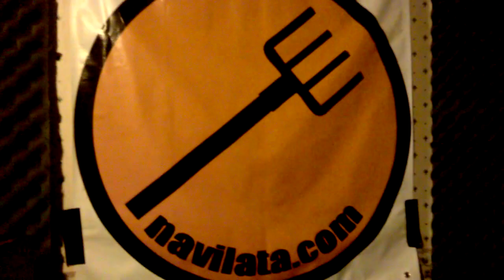Music, Traveling, and Nature | Welcome, 2021 | Vlog 🌿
)O(
Klavdiya Kitanova (vocals, percussions, didgeridoo) and Anton Yanachkov (guitar, tamboura, percussions) are a pagan folk duo whose sub-genre they determine as ritual/symbolic folklore.

Ksana (occult meaning) – “the favourable moment”, “temporal center”

KsANa is inspired by their love of European folklore, Mother Nature, and a lifestyle alternative to mass culture. The duo bridges timelines between ancient history, world cultures, and lands of mystical imagination via honoring pagan pantheons and worshiping Nature. Their music flows low down to Mother Earth, thus bringing one's body and soul closer to its origin.

KsANa is currently working on their first album with the working title ORPHIC, where they plan to gather and focus the power of Mother Earth, Her secrets hidden in the mountains and forests, as well as the ancient feeling of going back to one’s roots, which is sacred to every human being. KsANa isn't a musical project. It's the way we live our lives on this planet.
)O(